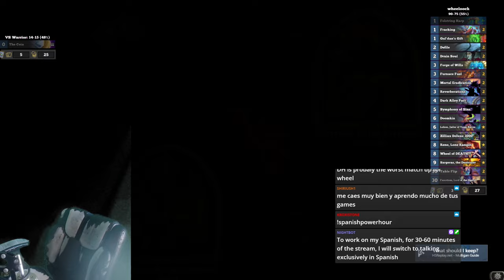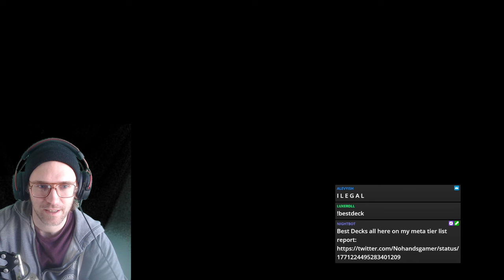Wheel Warlock Stream - Whizbang`s Workshop - Hearthstone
⬇⬇expand⬇⬇
⏩ Guide Video
⏺ Deck Code
AAECAaPDAwj5xgWs6QWm+wXo/wXxgAbHpAavqAbqswYL56AE9MYFrekFyOsF+vkF1/oFzoAGhJ4G8KkGibUG3uYGAAED8LMGx6QG97MGx6QG6N4Gx6QGAAA=

Whizbang`s Workshop